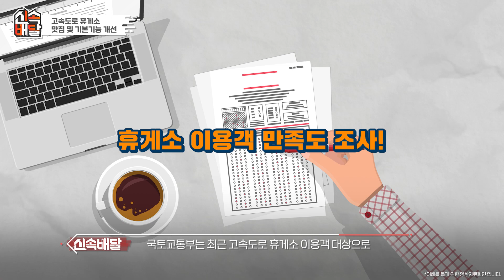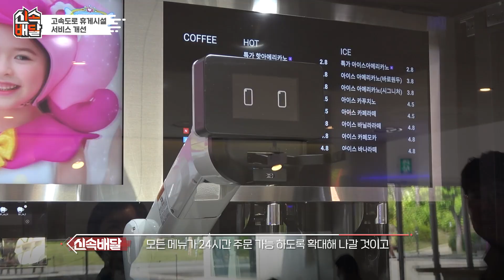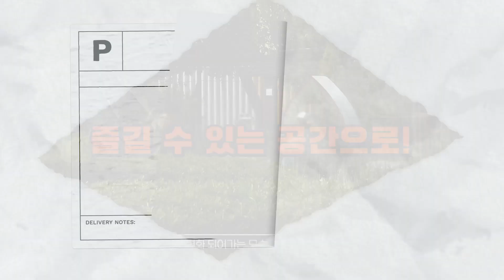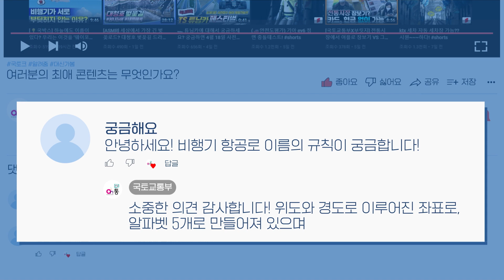고속도로 휴게소 맛집, 쇼핑몰, 애완견공원 | 신속배달 EP.05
모든 고속도로의 꽃,
휴게소의 역사와 특징은
꾸준히 변화하고 발전해 왔는데요,

과연, 머지않은 미래에 우리나라 휴게소는
어떤 모습을 갖추게 될까요?

더 이상 잠시 들렀다 가는 공간이 아닌
또 하나의 관광지이자 쾌적한 즐길 거리로 가득 찬
랜드마크로 탈바꿈하는 휴게소의 모습!
지금 영상을 통해 확인해 보세요.

국토교통부는 오늘도 최선을 다하고 있습니다!

심야시간 썰렁한 고속도로 휴게소?! 로봇이 라면을 끓여줘요

[타임라인]
0:13 휴게소가 가장 잘 되어있는 나라는?
1:12 대한민국 1호 휴게소 개소
1:38 랜드마크가 된 휴게소?!
2:33 휴게소 이용객 만족도 조사!
3:01 고속도로 휴게시설 개선 방안 대책 발표
3:37 주차 폭원 확대
3:52 주차공간 색깔 구분
4:24 하이패스 IC, 전기/수소차 충전소 설치 확대
4:56 보행자 전용 동선, 과속방지형 횡단보도 설치
5:11 대중교통 환승시설 구축
5:22 반려견 편의시설
5:40 심야시간에 휴게소 이용 가능
6:04 지역 개방형 휴게소의 지역민 이용 활성화 및 효과
6:59 주변 관광지 셔틀 버스 연계